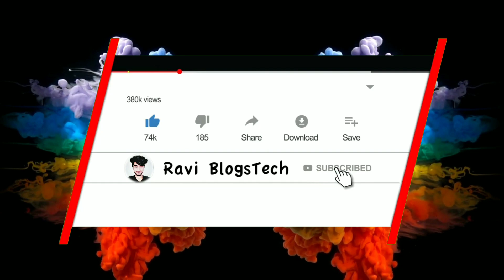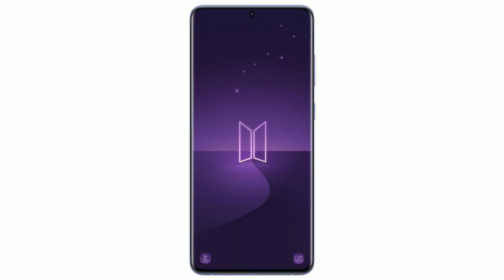Samsung Galaxy S20 plus 5G BTS edition with | Features | Price | Release date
So Samsung has just announced the new Samsung galaxy s20 plus BTS edition so in this video i have explained all the features and specification, price and launch date and many other factors about the galaxy s20 plus BTS edition so watch this video till the end.
Samsung Galaxy S20 plus 5G BTS edition | Features | Price | Release date